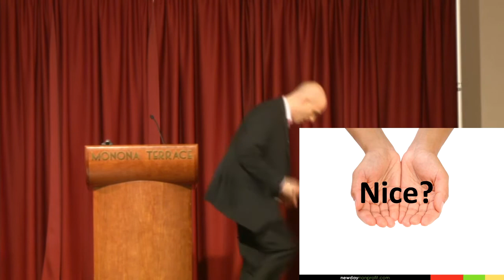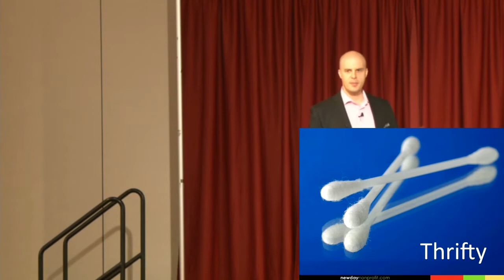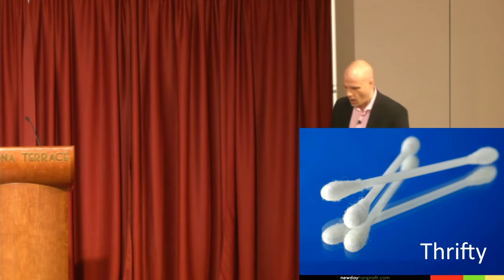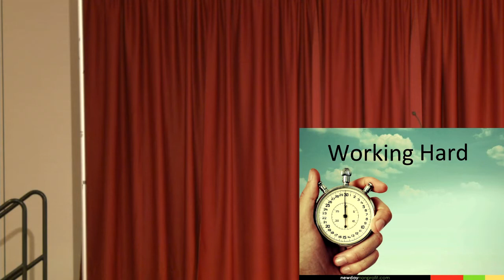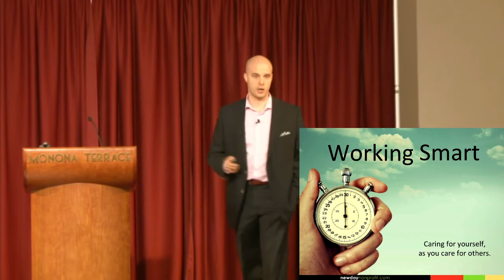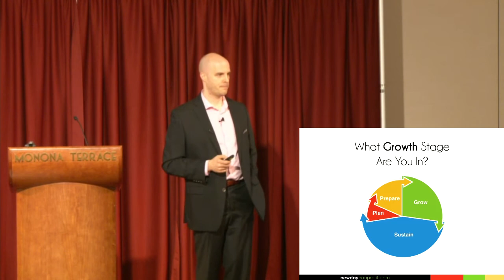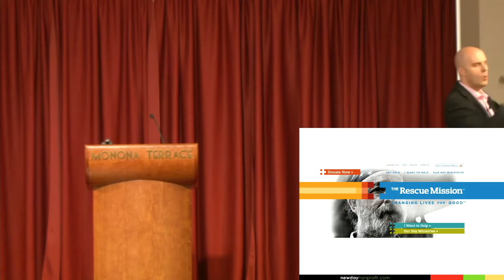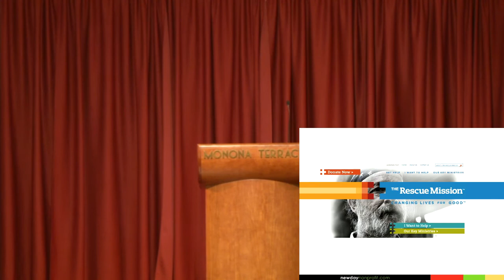KEYNOTE: Are You Planning for Vibrancy?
Brent Hafele of NewDay Nonprofit Solutions delivers the Keynote presentation on organizational vibrancy for the 2014 Madison Nonprofit Day Conference on Thursday, 2 October, 2014 at Monona Terrace & Convention Center, Madison, Wisconsin.

Operational ruts can cause organizational limps. Too many organizations are limping— from boards and budgets, to fundraising and frustrations, these operational necessities can erode enthusiasm for critical community missions. Brent will challenge you to look critically toward ways of leading your organization into greater vibrancy and sustainability.